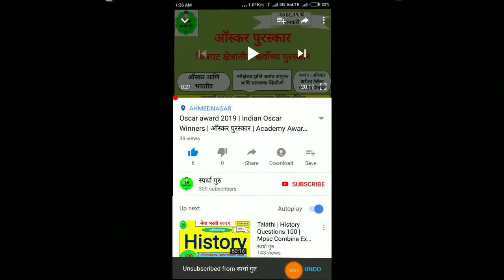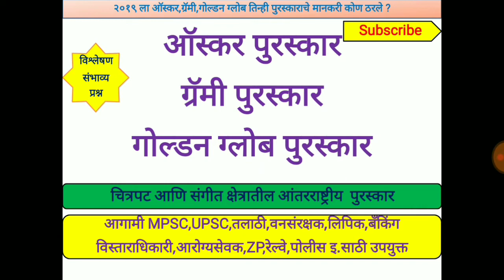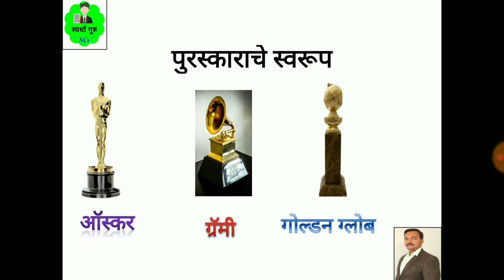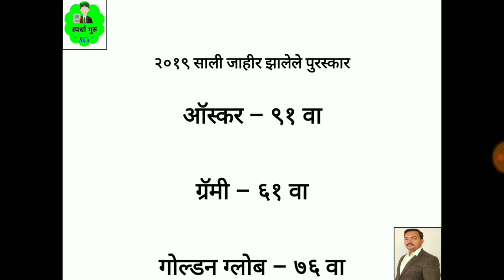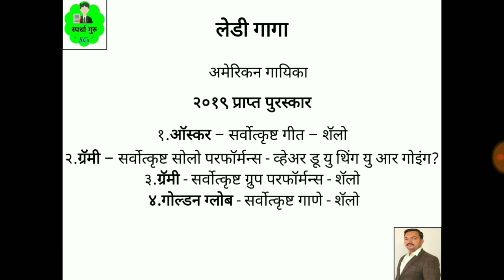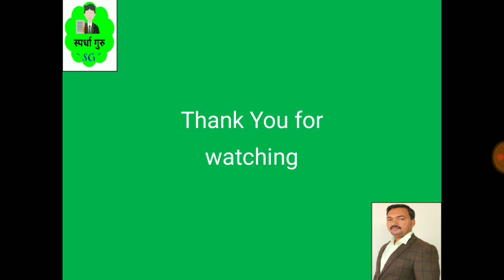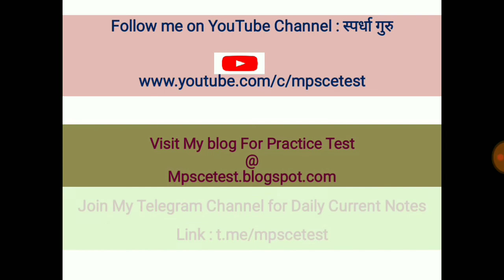International music awards | Oscar Awards | Grammy Awards | Golden Globe Awards | Current Affairs 19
चालू घडामोडी पुरस्कार भाग 18, चित्रपट आणि  संगीत क्षेत्रातील पुरस्कार, विश्लेषण आणि संभाव्य प्रश्न
पुरस्काराच्या  माहितीसाठी संपूर्ण व्हिडीओ पहा.
Mpsc, Upsc, Psi, Sti, Aso, Excise Inspector, Clerk, Tax Assistant, Talathi, Zp, Banking, Railway, तलाठी,विस्तार अधिकारी, Zp,Police सर्व स्पर्धा परिक्षांसाठी उपयुक्त